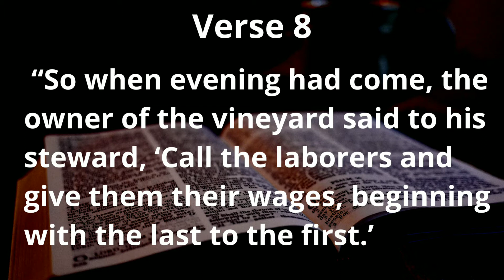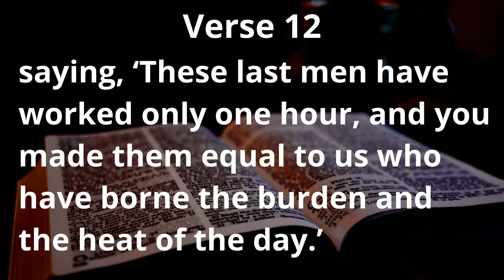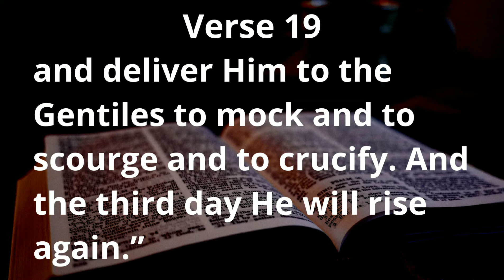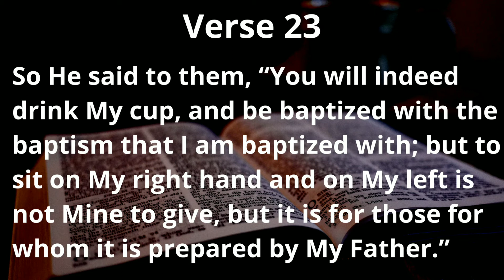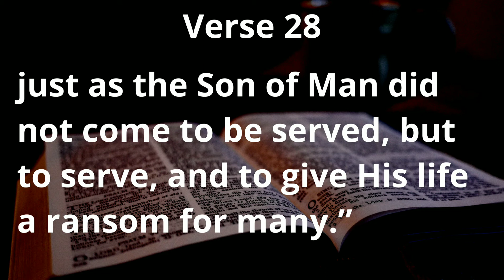Matthew Chapter 20 || Bible Reading Plan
There is nothing which more surely leads to evil than to lift all burdens from children, leaving them to an idle, aimless life, to do nothing, or to occupy themselves as they please. The minds of children are active, and if not occupied with that which is good and useful, they will inevitably turn to what is bad. While it is right and necessary for them to have recreation, they should be taught to work, to have regular hours for physical labor and also for reading and study. See that they have employment suited to their years and are supplied with useful and interesting books.10Christian Temperance and Bible Hygiene, 134, 135.